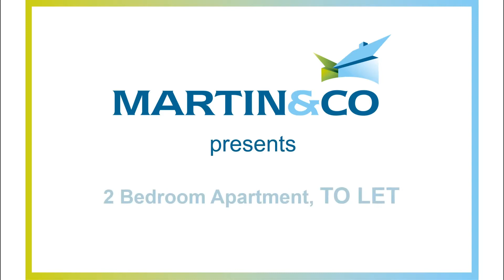TO LET 2 Bed Apartment, in Town Centre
An EXTREMELY SPACIOUS TWO DOUBLE BEDROOM apartment situated in the town centre. Featuring spacious living room with access to PRIVATE BALCONY. A fully fitted kitchen, family bathroom, main bedroom with en-suite shower room, ALLOCATED PARKING for one car.